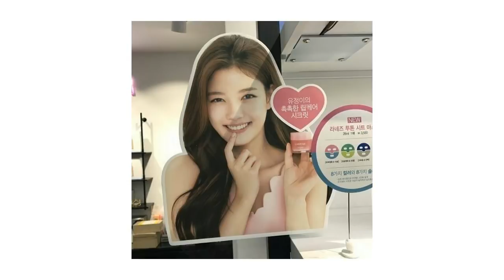LANEIGE X KIMYOOJUNG